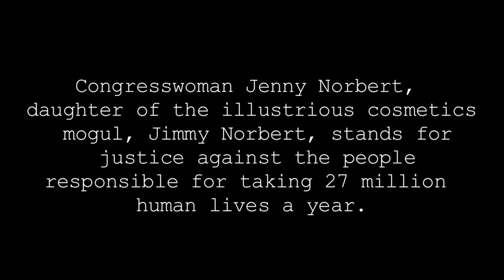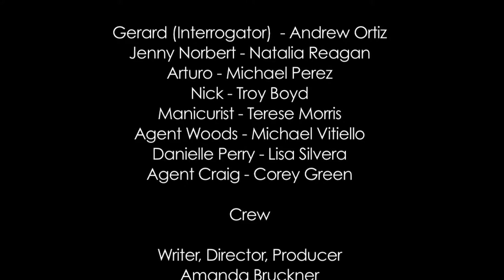Nails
A part of the 48 Hour Film contest. I recorded sound, edited and composed for this film. We finished it on time. I was up for pretty much 48 hours straight. It was an intense weekend!